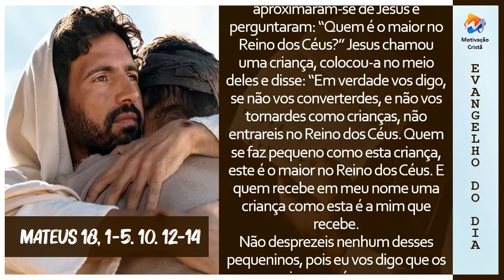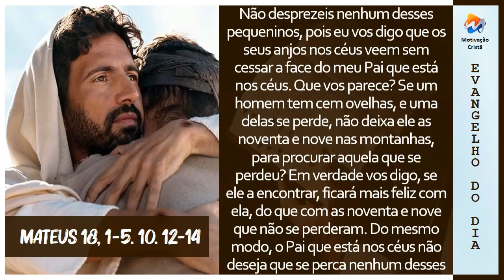Leitura do Evangelho | Mateus 18, 1-5. 10. 12-14 (Motivação Cristã ✞)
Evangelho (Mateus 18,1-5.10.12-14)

Naquele tempo, os discípulos aproximaram-se de Jesus e perguntaram: “Quem é o maior no Reino dos Céus?” Jesus chamou uma criança, colocou-a no meio deles e disse: “Em verdade vos digo, se não vos converterdes, e não vos tornardes como crianças, não entrareis no Reino dos Céus. Quem se faz pequeno como esta criança, este é o maior no Reino dos Céus. E quem recebe em meu nome uma criança como esta é a mim que recebe.

Não desprezeis nenhum desses pequeninos, pois eu vos digo que os seus anjos nos céus veem sem cessar a face do meu Pai que está nos céus. Que vos parece? Se um homem tem cem ovelhas, e uma delas se perde, não deixa ele as noventa e nove nas montanhas, para procurar aquela que se perdeu? Em verdade vos digo, se ele a encontrar, ficará mais feliz com ela, do que com as noventa e nove que não se perderam. Do mesmo modo, o Pai que está nos céus não deseja que se perca nenhum desses pequeninos”.